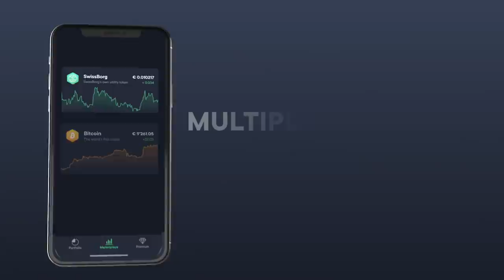Elrond Mainnet, EGLD & ERD vs Web 3 & Ethereum 2.0 w/ Beniamin Mincu | Crypto News | Cryptonites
Beniamin Mincu, CEO of ElrondNetwork in a TIMELESS interview!!

HOT TOPICS:

- Elrond vs Ethereum 2.0
- Web 3
- Future of ERD and EGLD tokens...

What is Elrond?
Elrond is a distributed transactional computation protocol which relies on a sharded state architecture  and a secure Proof of Stake consensus mechanism. While most other blockchain networks require custom hardware and high energy consumption, Elrond runs on average computers.
By employing sharding, a method of parallelizing data & transactions processing, Elrond’s performance will scale up with the number of computers joining the network, reaching more than 100.000 transactions per second while growing increasingly decentralized.